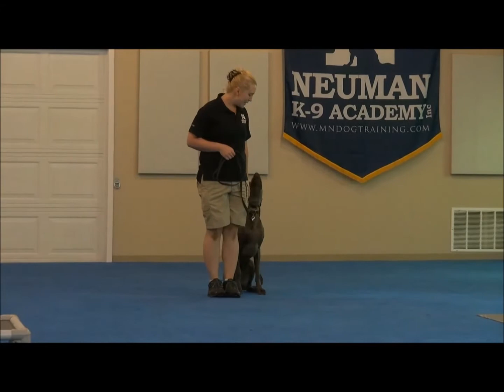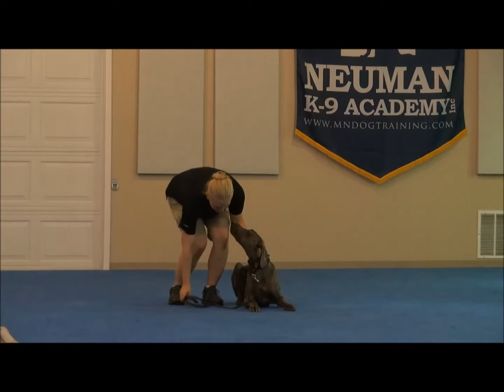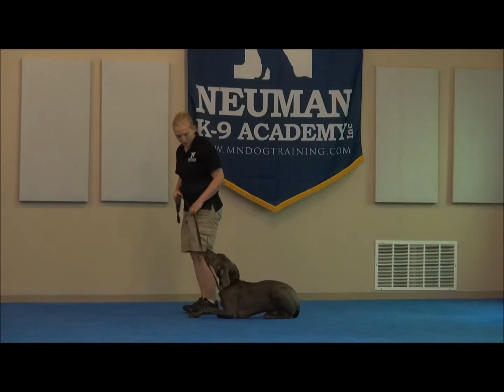Blue (Weimaraner) Boot Camp Dog Training Demonstration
Blue (Weimaraner) graduated from the dog training boot camp at Neuman K-9 Academy. This program included obedience commands to sit, stay, heel or walk on a loose leash, come when called, proper etiquette, no jumping up, meeting and greeting people under control, and running on a treadmill.

Our dog training camp provides programs for the Weimaraner such as boot camp, obedience training, and puppy camp.